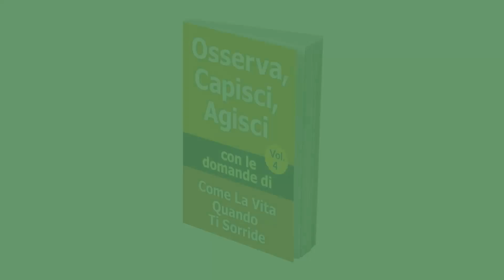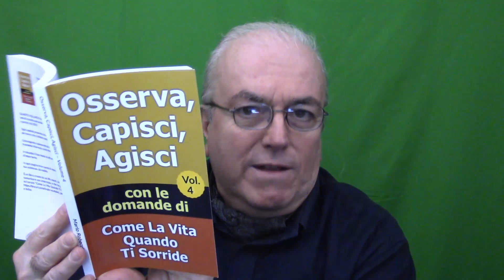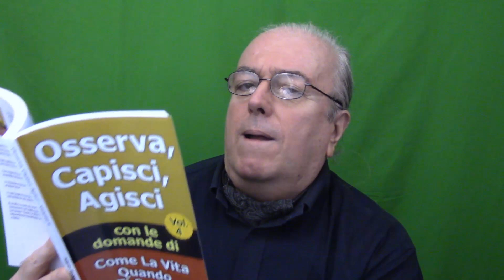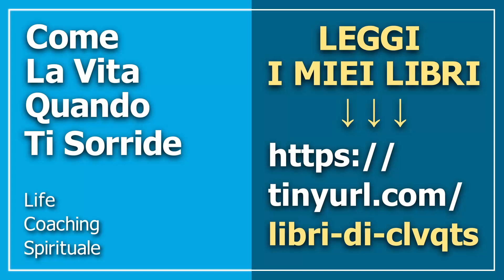Libro 07-07 - Si può studiare leggendo uno schermo?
Libro "Osserva, Capisci, Agisci — Volume 4"